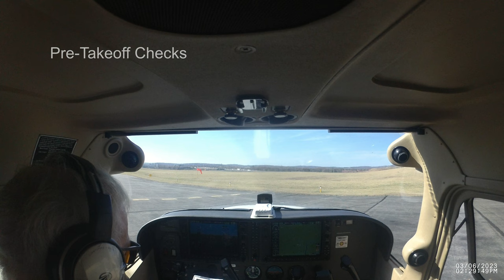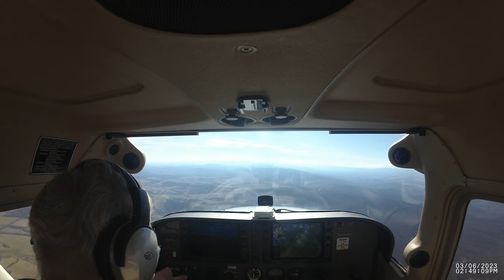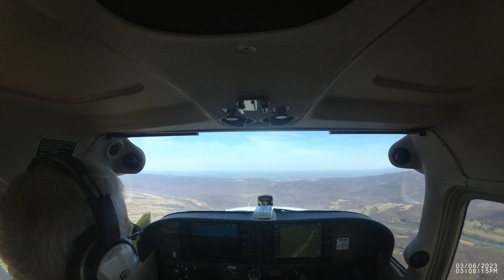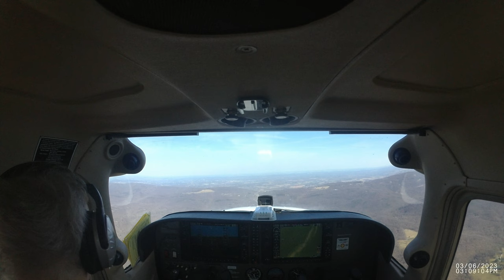3 6 2023 KOKV Short Trip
Short trip from Leesburg to Winchester.